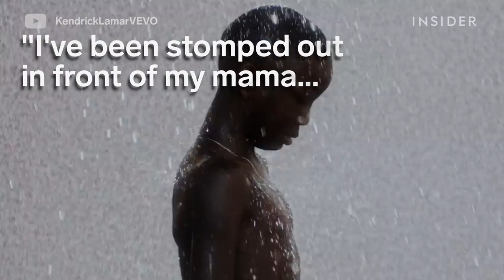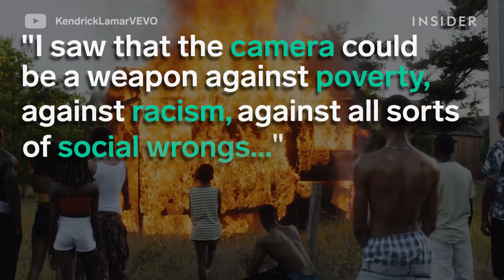Hidden Meanings In Kendrick Lamar's 'ELEMENT' Video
Kendrick Lamar's new music video for Element is full of visual references and inspirations from past civil rights figures, including famed photographer Gordon Parks. We break down the meanings behind the video.